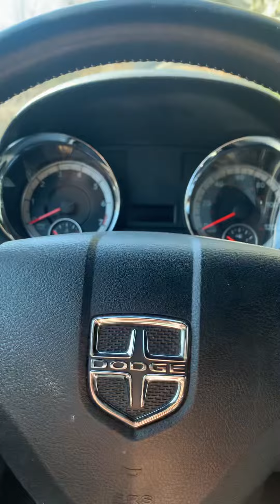Dodge grand caravan horn for easter egg